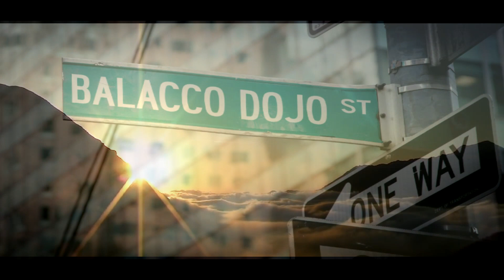BALACCO Rise & Shine - Enterlite -Production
Motivational Video _Why I train in MMA